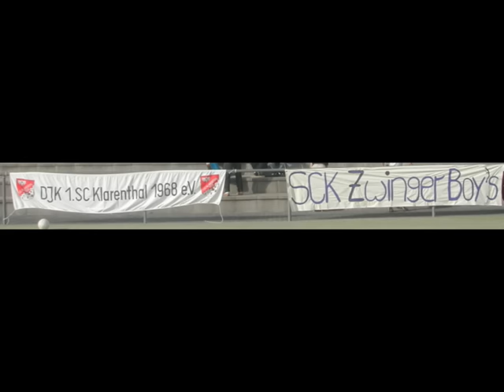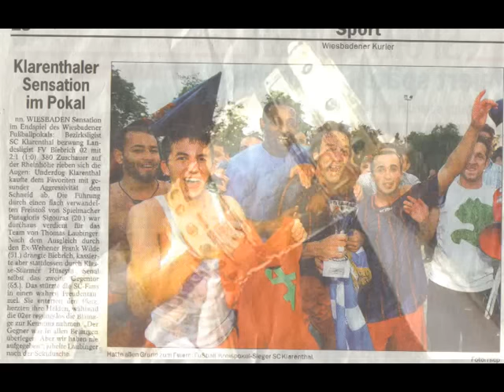1. SC Klarenthal - FV Biebrich 02 ( Pokalfighter Pics teil II )SGE-FCB Pokalfinale Wiesbaden 2007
1. SC Klarenthal - FV Biebrich 02  /
 Kreispakalfinale Wiesbaden  2007
Eintracht Frankfurt - FC Bayern München
( Pics / Bilder / Sound  )
Teil 2

WER UNS NICHT MAG ,
DER FÜRCHTET UNS.

1 DREAM .
1 TEAM .
1 MATCH.
es spielten:
Willi
Stefan Thio
Khalek
Rachid
Stavi
Assi
Daniel Kröte
Gökhan
Kenan
Paul
Hüseyin
Abdel
Joti
Daniele
Yener Emre
Peter
Aslan
Christaki
Coach : Laube
Co-Trainer : Bernd . H